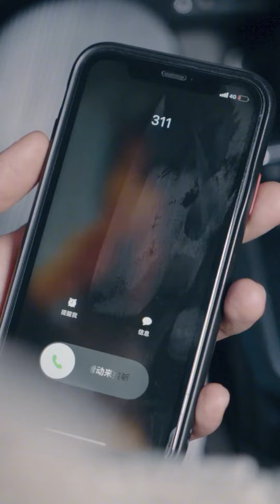入住酒店時需要留意哪些位置？發現異常後該怎麼辦？【抖音名侦探小宇】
請放心，本影片是我們精心製作的原創短劇，沒有任何不良行為。 進房間還要隱瞞，看來事情沒那麼簡單！